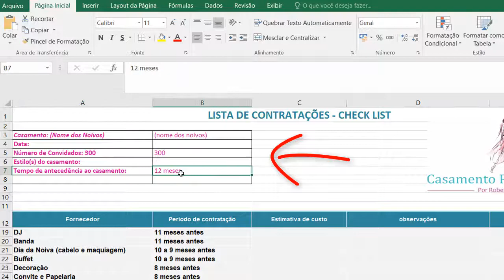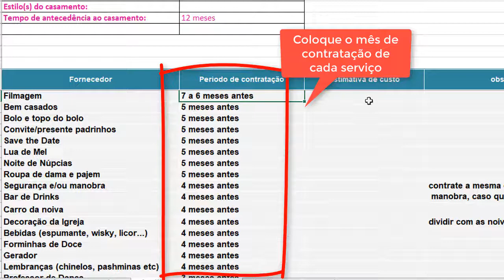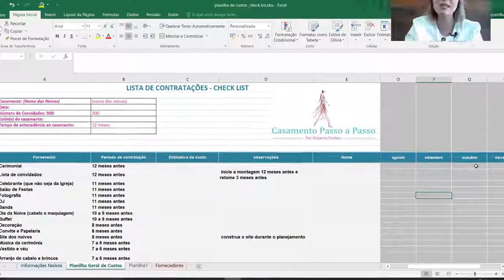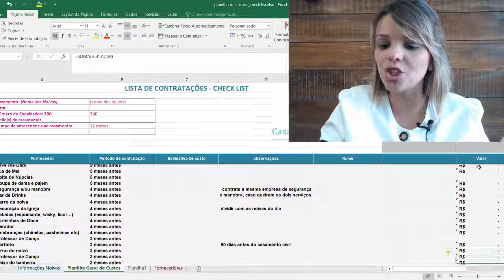Check List completo do casamento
Como elaborar corretamente o check list do seu casamento?
Qual o momento certo de visitar cada fornecedor?
Como devo elaborar a estimativa de custo?
Como montar uma planilha simples e eficaz que irá me acompanhar do início do planejamento até o Grande Dia.

Aprenda com Roberta Fontes, Consultora de Eventos e proprietária do Maktub Cerimonial e Consultoria desde 2007 em Belo Horizonte (MG),  como elaborar a planilha de custos e check list do seu casamento de forma prazerosa e dinâmica.

Baixe aqui a planilha completa e elabore a sua personalizada

Somente quem tem experiência pode lhe transmitir o melhor conteúdo.

Aprecie o meu canal SEM MODERAÇÃO!

Roberta Fontes
Consultora de Casamentos